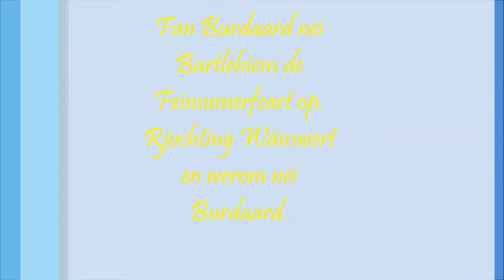Fan Burdaard nei Wânswert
In boattocht fan Burdaard oer Tergreft nei Bartlehiem en werom. Op Tergreft op nei Wânswert en dan werom nei Burdaard. In prachtich stikje Fryslân. In prachtich stik fan de Alvestêderûte.